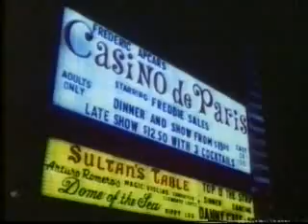Vegas (1978) - PILOT OPENING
Dan Tanna is a private investigator in the gambling town of Las Vegas, Nevada. Las Vegas can be seedy or glamorous, depending upon the point of view. This show is also notable for perhaps the only known portrayal of a house with a "drive-in" living room.
Starring: Robert Urich as Dan Tanna, Phyllis Davis as Beatrice Travis, Bart Braverman as Bobby "Binzer" Borso, Judy Landers as Angie Turner, Tony Curtis as Philip Roth, Greg Morris as Lt. David Nelson, Naomi Stevens as Sgt. Bella Archer.